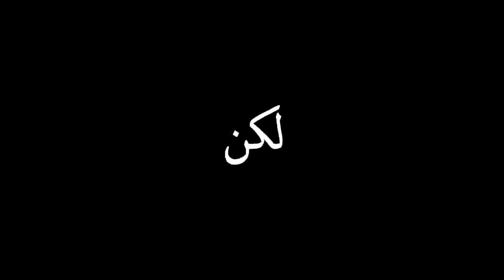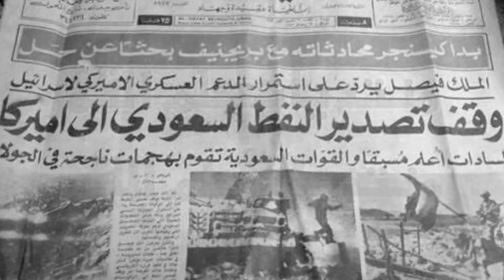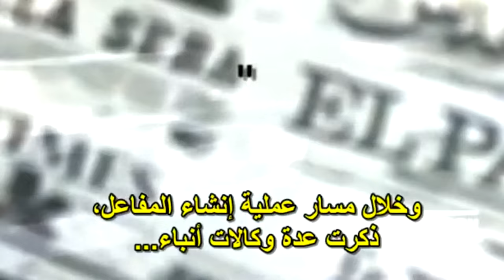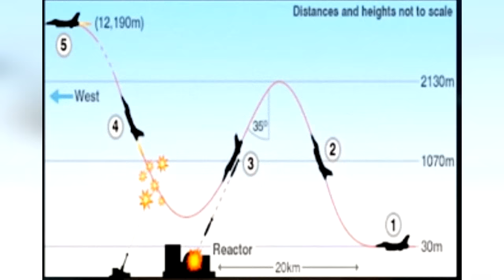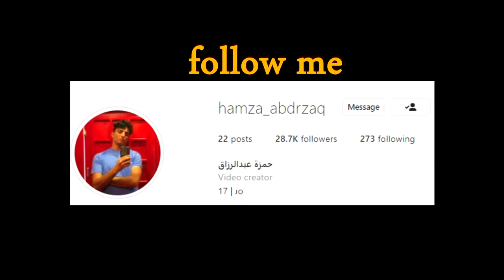معركة صدام حسين 🇮🇶 وإسرائيل 🇮🇱 | قصة ضرب المفاعل النووي العراقي ☢️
بفيديو اليوم بحكي عن معركة صدام حسين واسرائيل سنة 1981, لما ضربت اسرائيل مفاعل تموز (المفاعل النووي العراقي) في وسط العاصمة بغداد, يا ترا ايش القصة؟